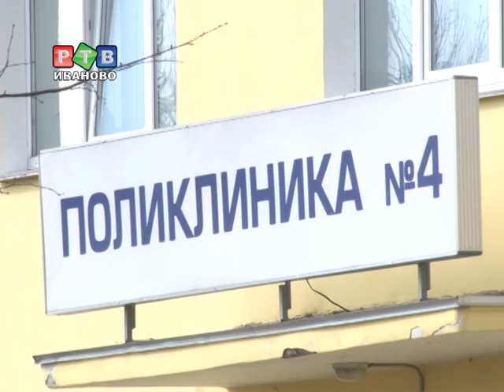Памятный знак с площади Победы не восстановят